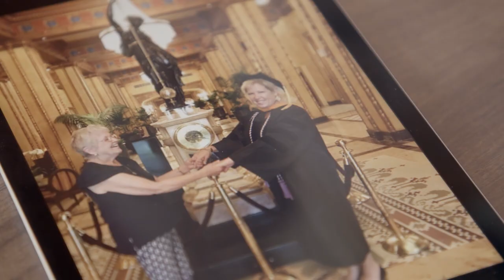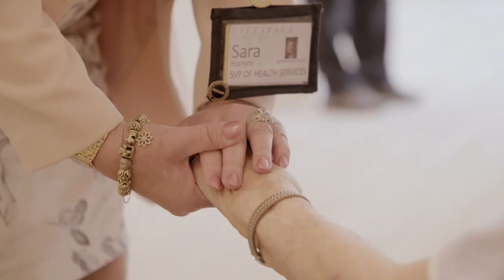The Gift of Community | Senior Living Stories | Direct Supply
Our customers’ commitment to serving seniors fuels our passion for Senior Living. Hear just one story of incredible dedication from Dr. Sara Hamm of Lifespace Communities.